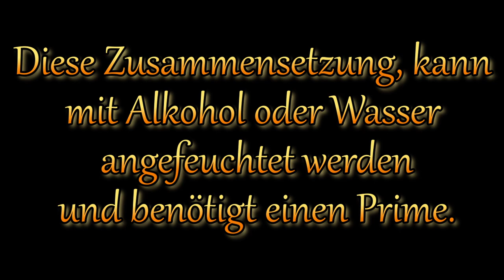KClO₄ - CO₃²⁻ - NO₃⁻ - Na₂NaAlF₆ Orangener Stern